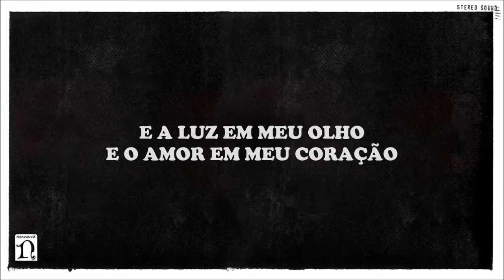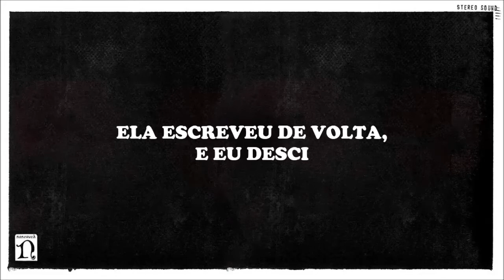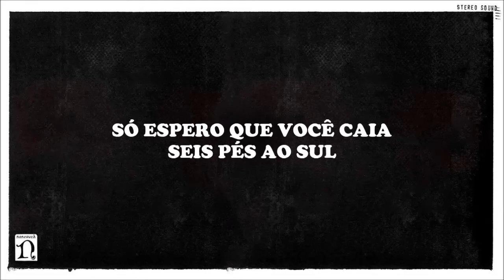The Black Keys - Keep My Name Outta Your Mouth (Tradução)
Tradução da canção "Keep My Name Outta Your Mouth" do The Black Keys.